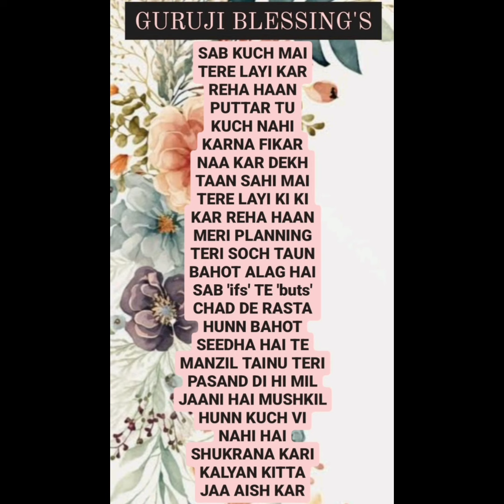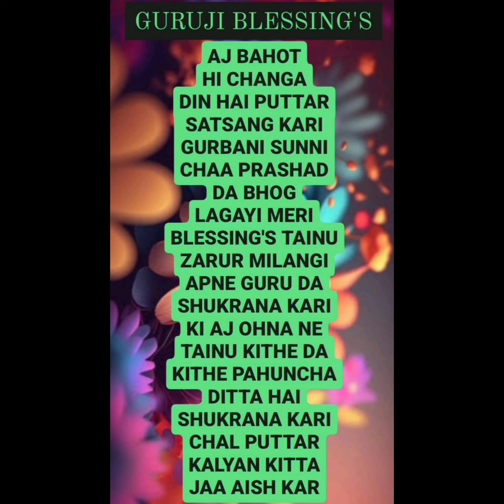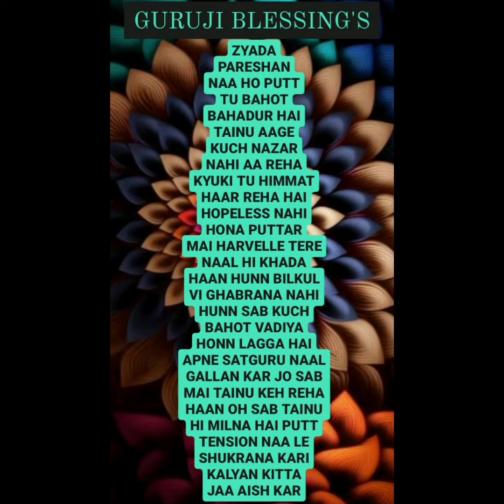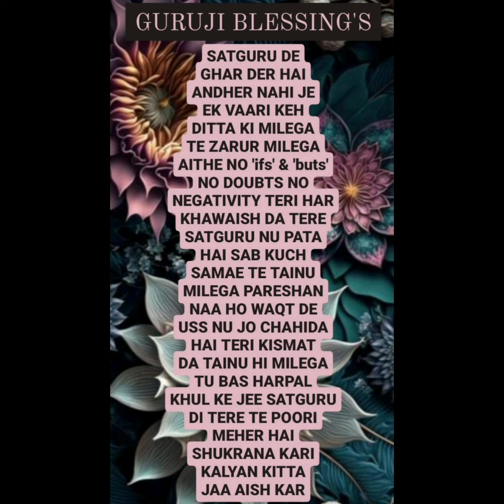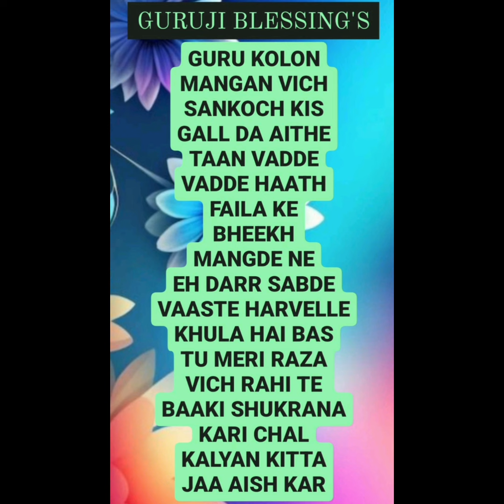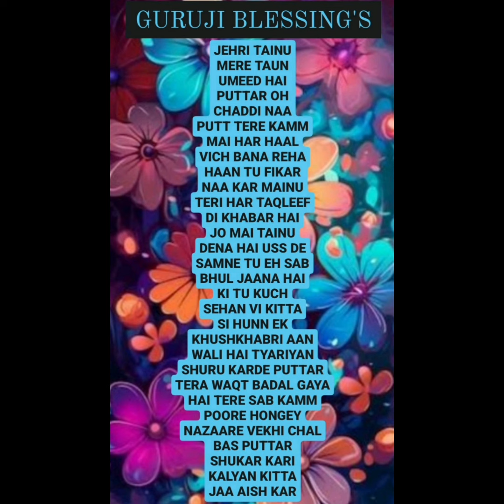GURU JI 7 (SEVEN) BLESSING'S @Guruji Bade Mandir @GuruJi - World of Blessings